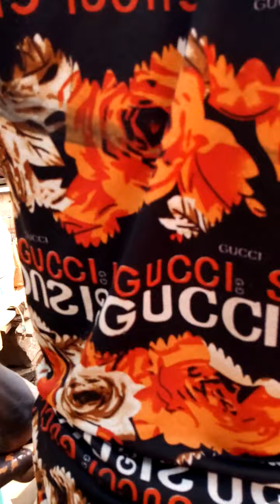Inside Busy Agege Market. Agege, Lagos